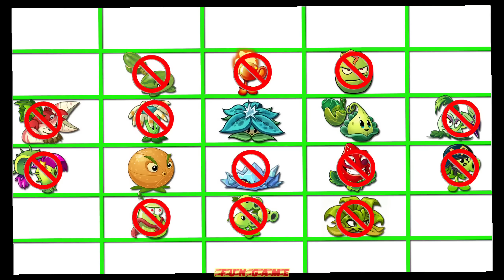PvZ 2 Challenge - All Plants Battlez Vs Gravestone NOOB X PRO X HACKER - Who Will Win?